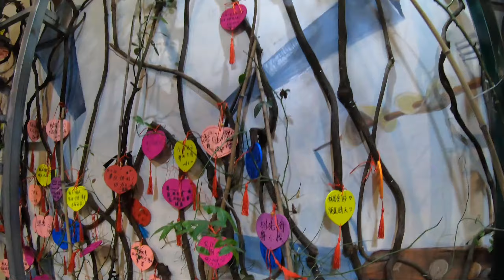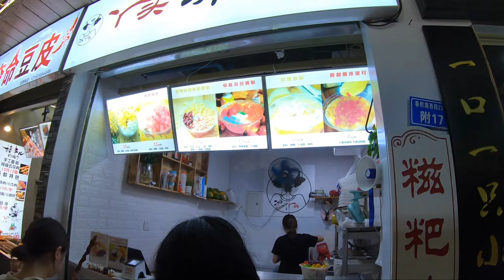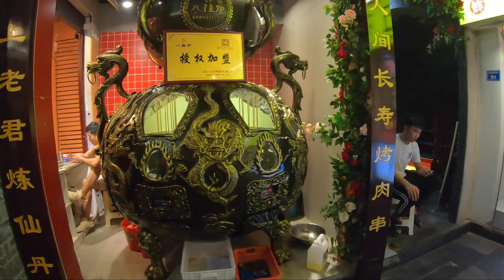成都網紅必打卡地？逛逛春熙路夜市~看看都賣些什麼呢？｜成都自由行全紀錄#9｜旅行，路上的日常。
此副頻道影片為我們的旅行路上日常紀錄片段~
完整剪輯與字幕版影片請到主頻道訂閱觀看喔！